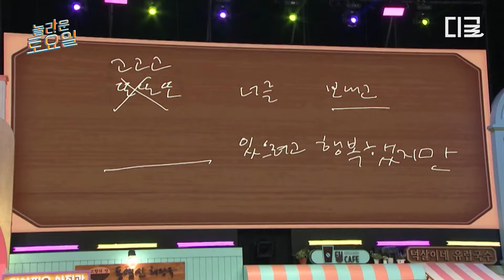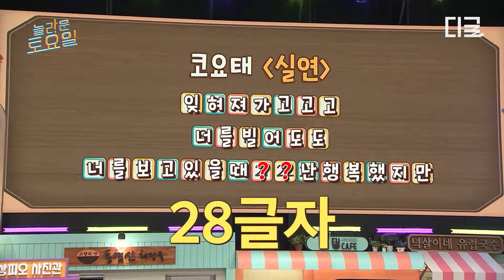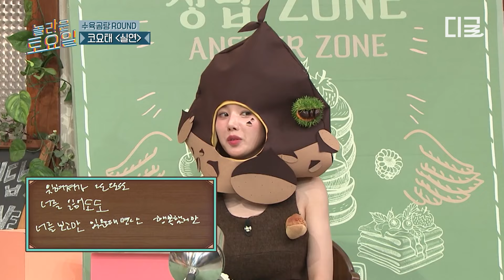[놀라운토요일] 아무도 시키지 않았는데 스스로 극한의 챌린지 하는 중인 권은비🤣 음질 안 좋은 90년대 음악과 밤 귀마개의 환장 조합🤦‍♀️ㅋㅋ